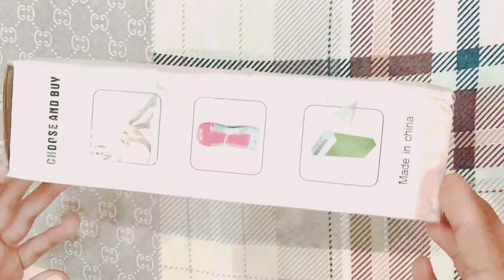How to use roll on depilatory wax heater || wax machine for hair removal || wax at home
Hair removal wax machine depilatory wax heater